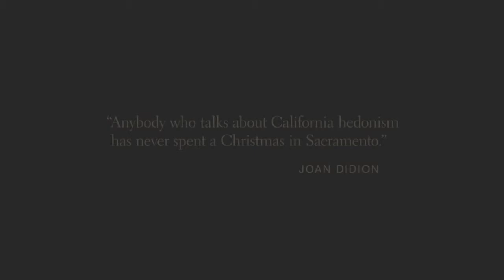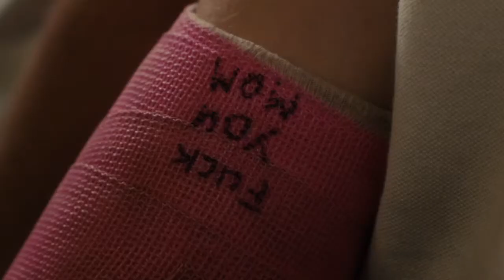La rebeldía adolescente en "Lady Bird" (Greta Gerwig, 2017)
La rebeldía y el aburrimiento en los adolescentes. Las ansias de volar y dejar todo atrás. Preciosa película: simple, cotidiana y de su simpleza y cotidianidad surge su brillantez. Lady Bird (Greta Gerwig, 2017)